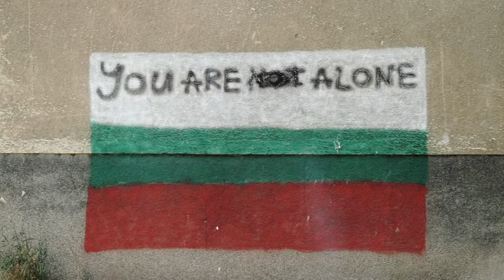ITUC Frontlines 2012: Hristomil Delchev (Bulgaria)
Workers are in the frontlines of a war on their living and working conditions, from the very forces that brought the financial system to its knees in 2008. The ITUC's Frontlines campaign highlights the unjustified attacks on ordinary working people. This is Hristomil's story.